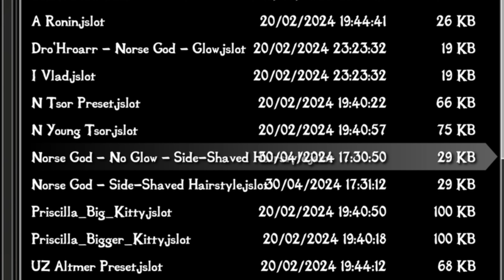Wunduniik Chapter 3 Gameplay Showcase | Skyrim Modlist with 3000 Mods | 4K RTX 4090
“This modlist is a heavy +2900 mods list based on my personnal preferences. It improves almost everything from the vanilla game to make it looks more like a 2023 game than a 2011 game. Keep in mind that the list is more like a vanilla rework than a list adding new quests, new lands... Wunduniik is a draconic word meaning "Traveler". I chose this one as I think that when you travel, you discover new cultures, architectures... things can look a lot different. I think this modlist will provide you the same feeling, because you will almost discover a new game.” -Alaxouche